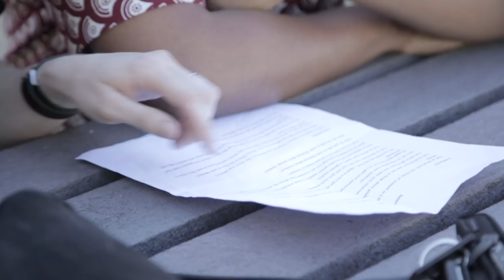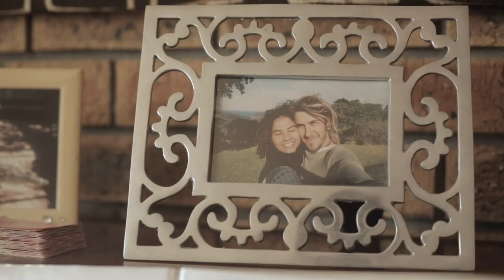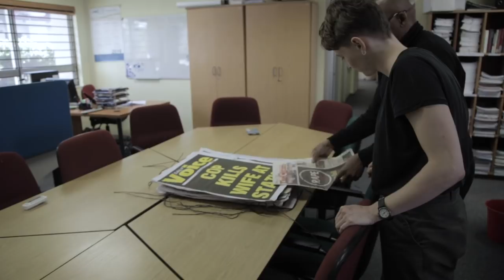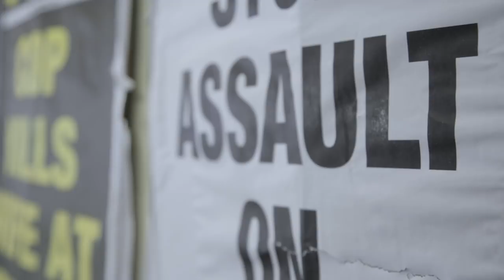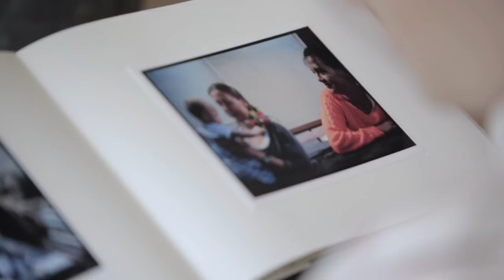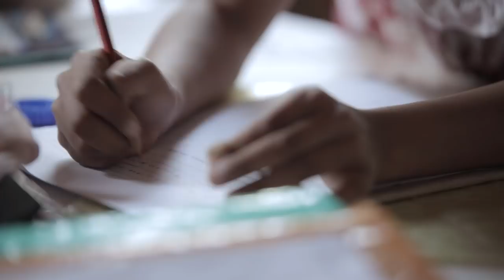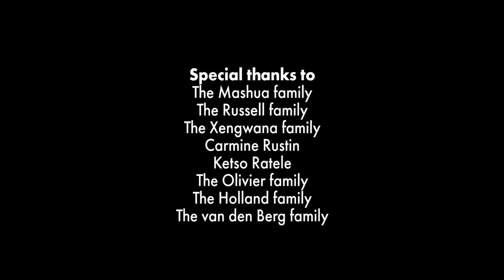An Ordinary Thing: Equal Families in South Africa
The country is marred by sexual and gender-based violence, and reportedly has some of the world's highest rates of assault and sexual violence. Sexual and gender-based violence have been shown to be associated with men's domination of women and other men. In 2019, President Cyril Ramaphosa described gender-based violence as a "national shame", and in September of that year tens of thousands of women took to the streets to protest the brutal murder of University of Cape Town student Uyinene Mrwetyana and the scourge of rape and femicide.

Against the backcloth of mass demonstrations and news headlines which often tell of severe cases of rape and murder, two researchers from the University of South Africa’s Institute for Social & Health Sciences and the South African Medical Research Council's Masculinity and Health Research Unit, Rebecca Helman and Kopano Ratele have conducted interviews, ethnographic observations, and a survey into gender inequality, gender equality and violence. Their body of work seeks to not only grasp and show how inequality is thought of and manifests in homes, but vitally, how egalitarian families understand equality and inequality, do equality, and raise children toward a more egalitarian, healthier and nonviolent society.

Produced by: Kopano Ratele and Rebecca Helman
Shot and edited by: Leila Dougan
Drone footage: John Stupart
Additional footage: Wesley Fester and Anso Thom
Special thanks to: The Mashua family, The Russell family, The Xengwana family, The Olivier family, The Holland family, The van den Berg family, Carmine Rustin and Ketso Ratele.

This film is part of the Equal Families project funded by the National Research Foundation.